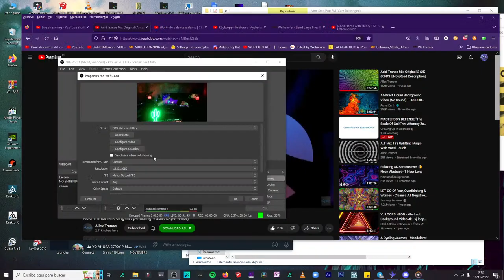At Home with Henry 172 - CLUB POP - The best Club Music Vocal tracks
Inmerse yourself in the best underground music vocal tracks!